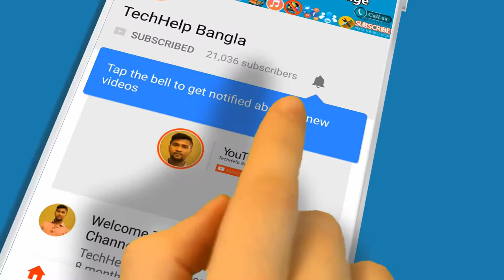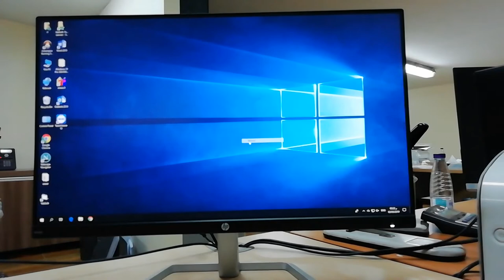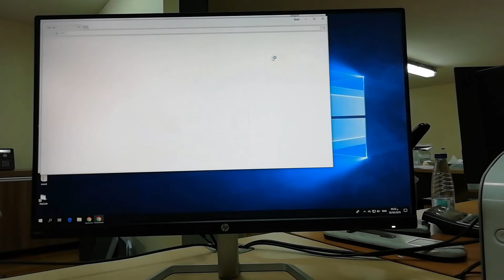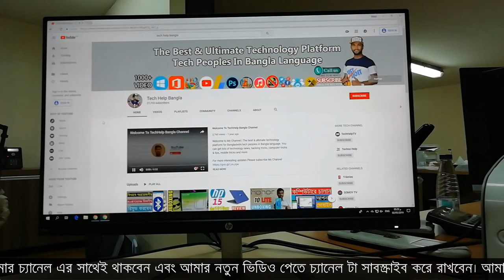HP N240 23.8-inch Monitor Unboxing And Review!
HP N240 23.8-inch Monitor:
3-Sided micro-edge design
Specifically designed with a thin and airy frame, the 3-sided micro-edge allows the display to sit unobtrusively on top of a desk, or seamlessly sit next to another display for a near borderless transition between screens.

Check out Latest HP Monitor on Amazon Store
On Amazon (PAID LINK)

A reachable price, for the growing business
A cutting edge design, without razor sharp prices. The HP N240 23.8-inch Monitor was designed with focus to work alongside distinctive businesses who are set apart from the ordinary.

Stunning from all angles
Wide viewing angles allow for greater position flexibility on your desktop, more accurate around-the-desk review of projects, no matter where you sit.

Full HD
Full High Definition (FHD) is a display resolution of 1920 x 1080 pixels.

IPS panel
In-plane Switching (IPS) panel is a screen technology in display gives you wide viewing angle of up to 178-degree.

 LED backlighting
Reduced energy consumption, offer better contrast and brightness, and greater color range instead of cold cathode fluorescent (CCFL) backlighting.